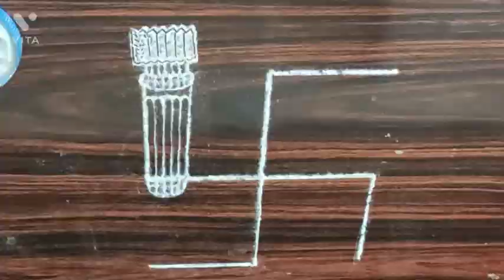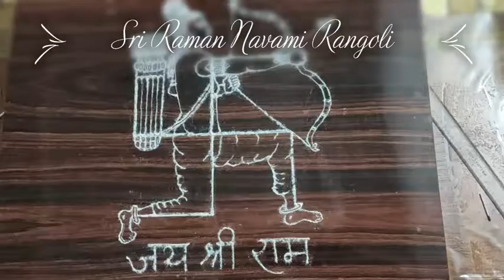Sri Rama Navami Rangoli